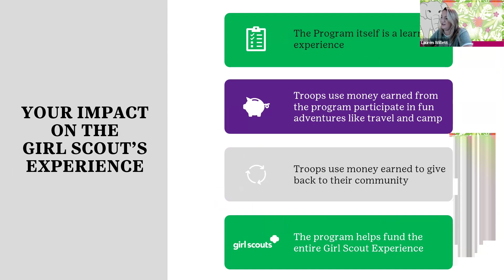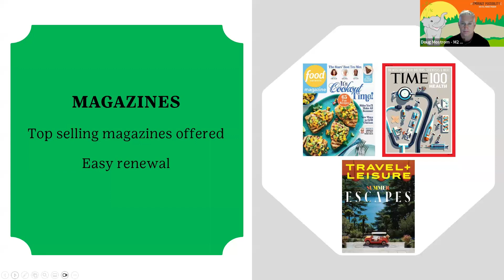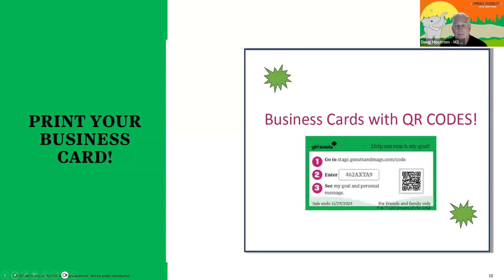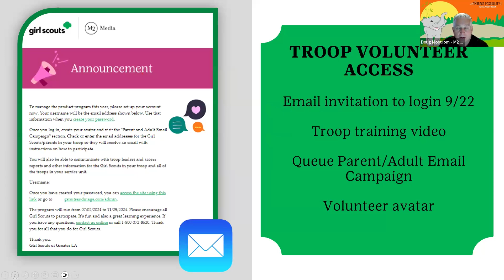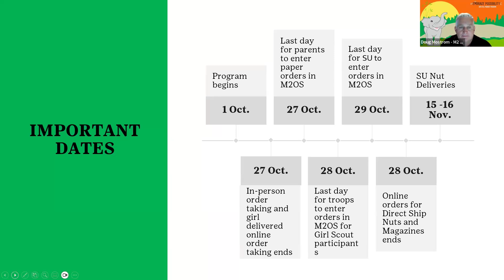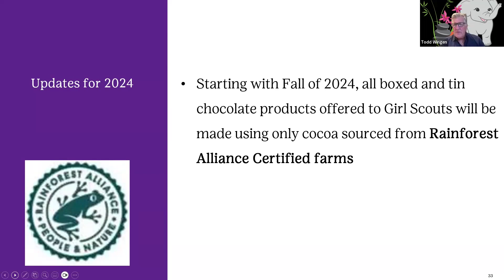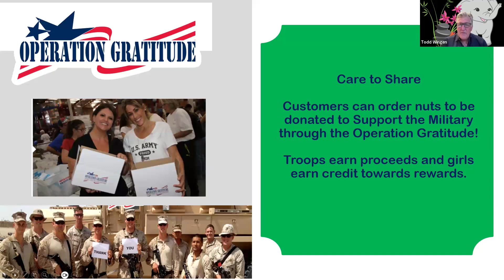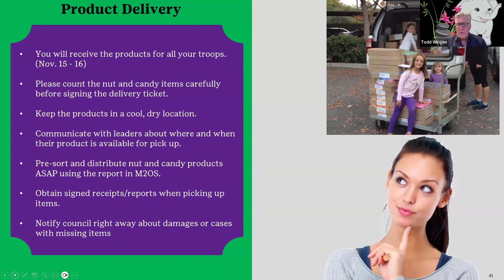CPSC Training 2024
Our community product sale coordinators will learn all the highlights of our 2024 Fall Product Program with this training.